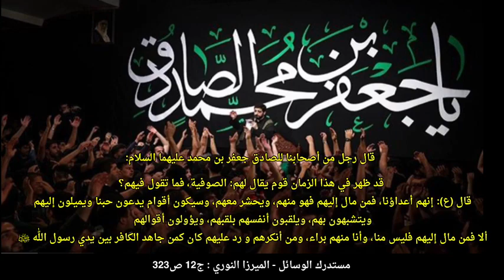الشيخ مهدي الطهراني : يحذر من إنتشار التصوف